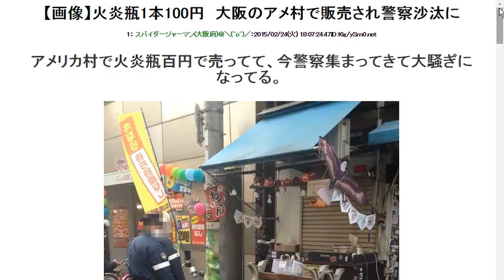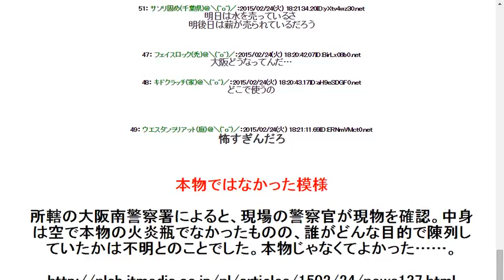2015224【画像】火炎瓶1本100円 大阪のアメ村で販売され警察沙汰に